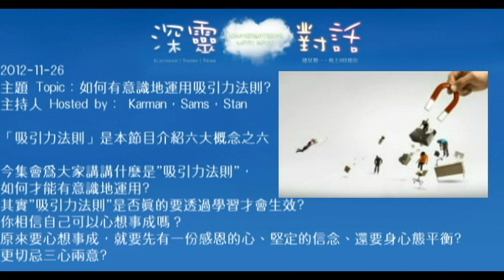2012-11-26《深靈對話》-如何有意識地運用吸引力法則？(夢想成真的秘訣)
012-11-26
主題 Topic： 《深靈對話》-EP007-如何有意識地運用吸引力法則?
主持人 Hosted by： Karman，Sams，Stan

「吸引力法則」是本節目介紹六大概念之六。

今集會為大家講講什麼是"吸引力法則"，如何才能有意識地運用?

其實"吸引力法則"是否真的要透過學習才會生效?
你相信自己可以心想事成嗎？
原來要心想事成，就要先有一份感恩的心、堅定的信念、還要身心態平衡?更切忌三心兩意?

今集除了與你論盡詳細的實行要點之外，主持還會為聽眾舉出大大小小的真人真事：

Stan能夠買到罕有寵物?

Karman能夠免付學費進修?

May能夠於一年半內賺得三百萬?三日後就不用再配戴眼鏡?

你會是下一個有意識地運用"吸引力法則"的成功例子嗎？